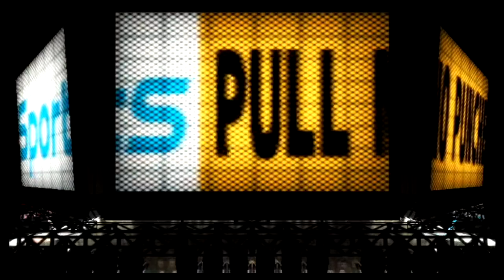Boxing for Glory in Wii Sports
Nobody:
Wii Sports Boxing Music: Eh Eh Eh Eh Eh